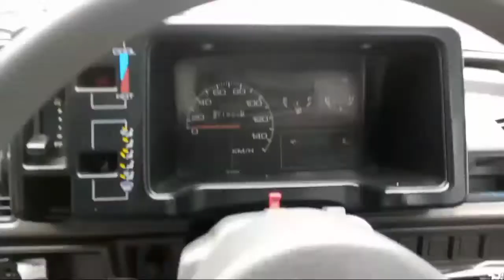Hamari new car /ہماری نیو کار.